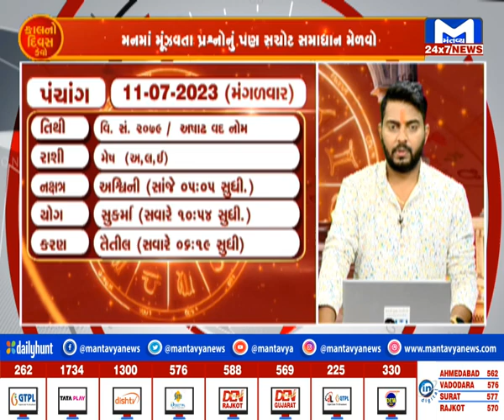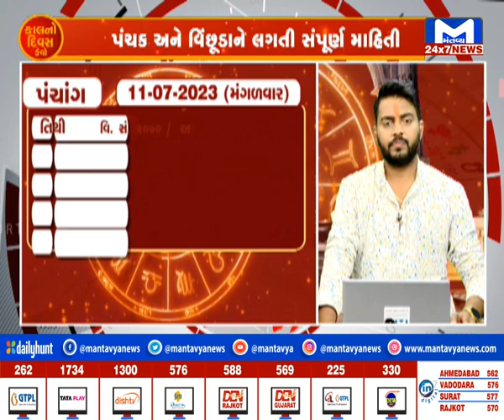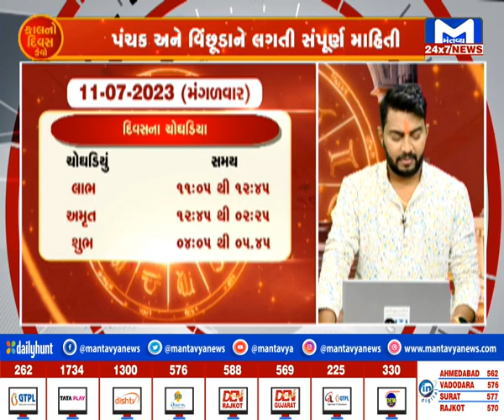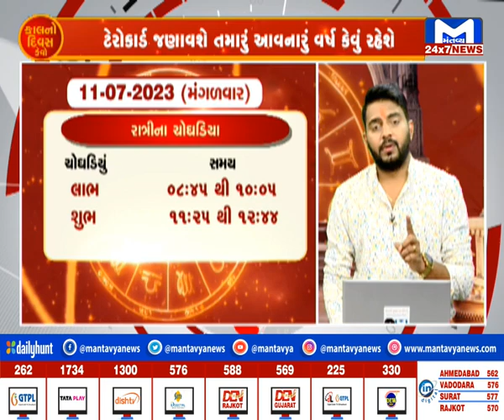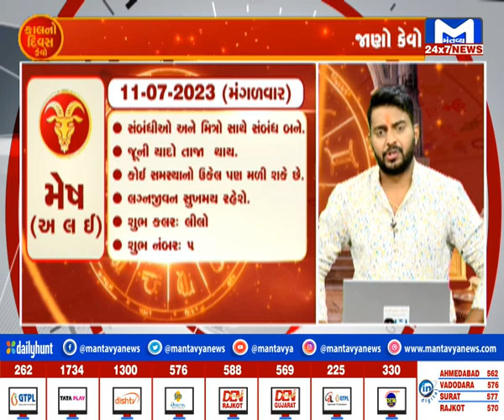જુઓ... કેવો રહશે તમારો કાલનો દિવસ..?| MantavyaNews